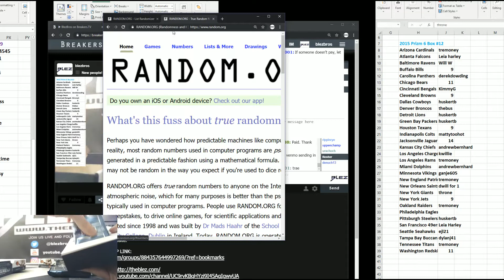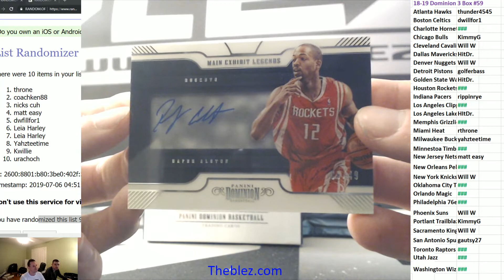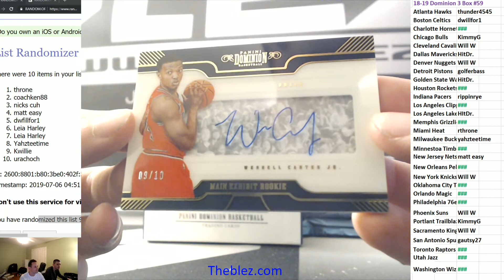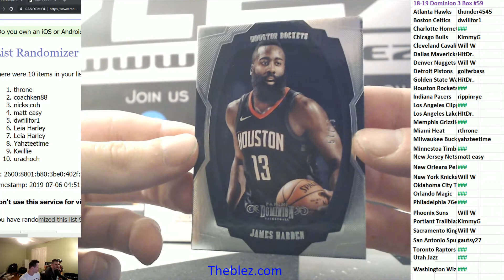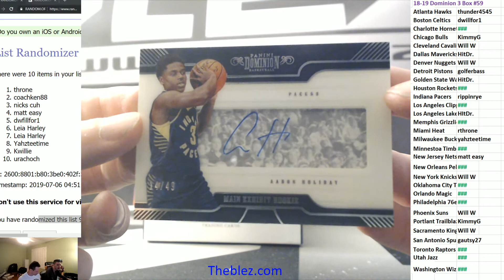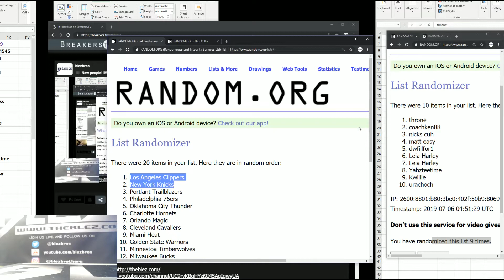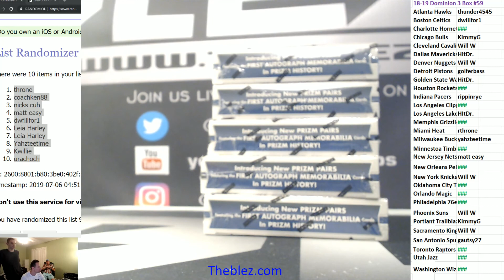2018-19 Panini Dominion Basketball PYT #59